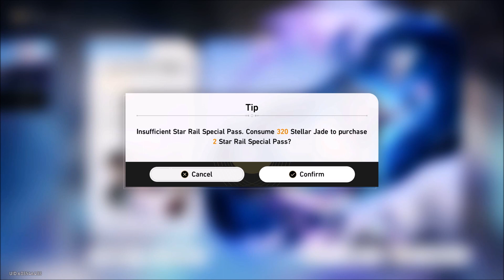Contract Zero Silver Wolf Pity Warp Pull in Honkai Star Rail